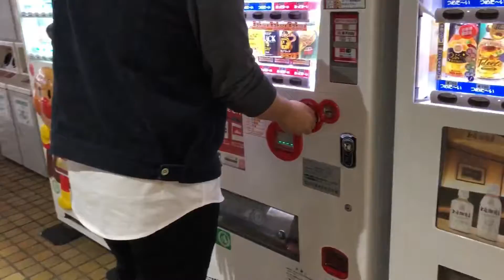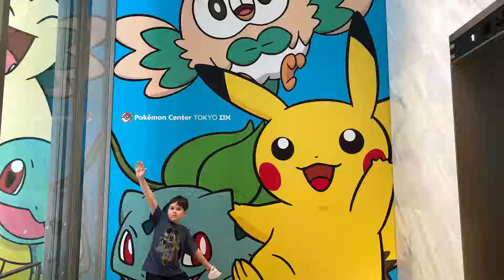Back to Japan! 2019 Japan Trip with son and nephew!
I return to Japan for the third time. On this trip I brought my son and my nephew. This was their first international trip and they loved it!

Imagine Dragons - Zero cover by Alex Orlov